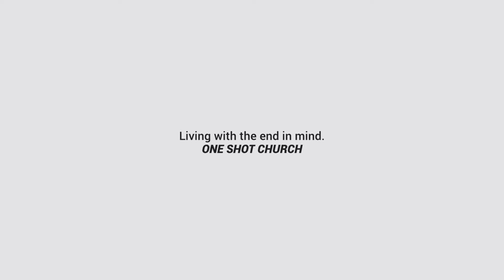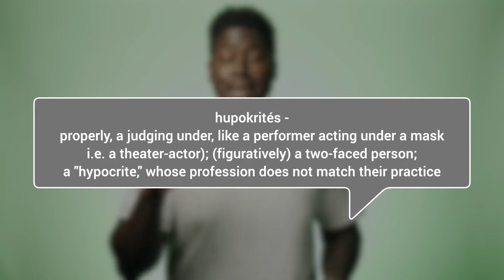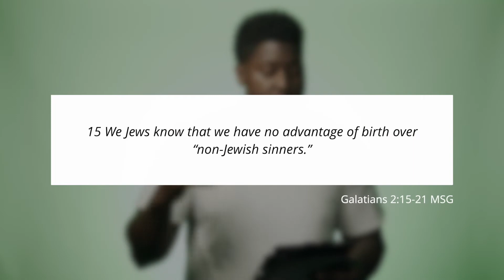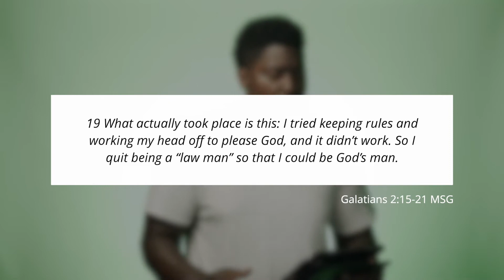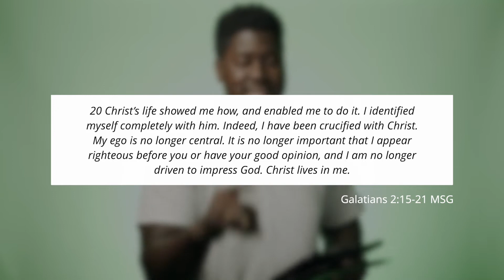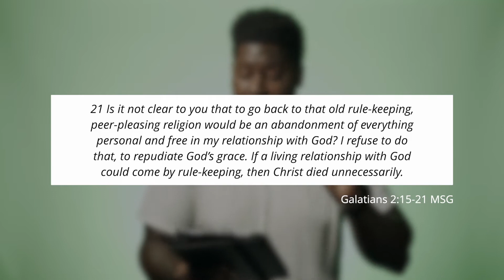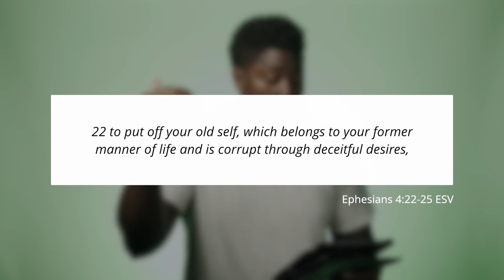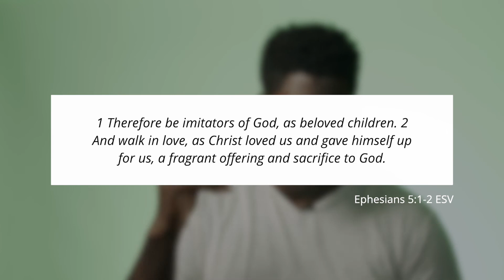Church Hypocrite | Christian Hypocrisy | Rodney Caldwell | One Shot Church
In this talk, we are digging into the topic of Christians being hypocrites. Many people turn away from The Church and even The Faith because of the hypocrisy that they witness within the people. The truth is that Jesus has a lot to say about hypocrites. By the end of this talk there will be freedom and even healing from our struggles with hypocrisy.

ONE SHOT CHURCH'S VISION:
To be a community where you can Believe, Belong and Become.